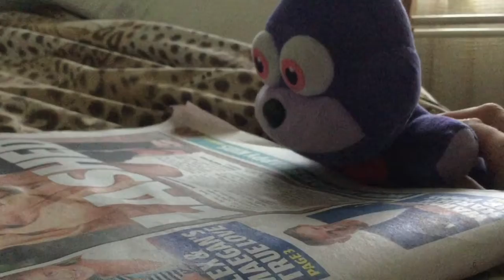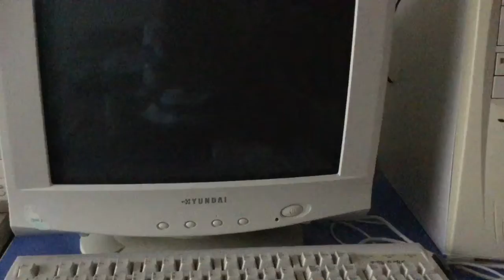Welcome to the job!! | fnaf hotel